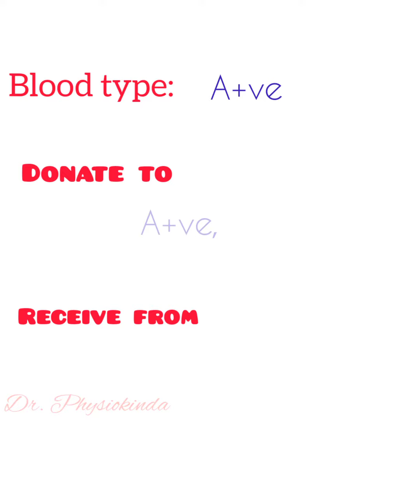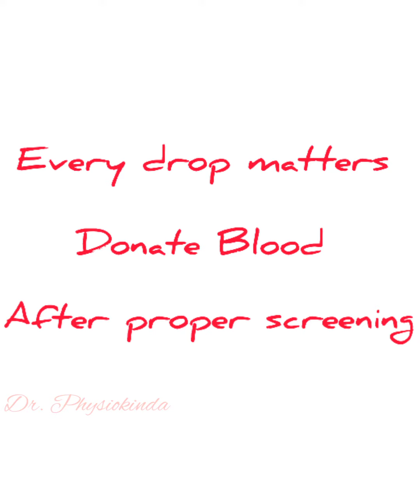Blood Typing| Blood compatibility| who can donate whom| universal donor| universal recipient| Types